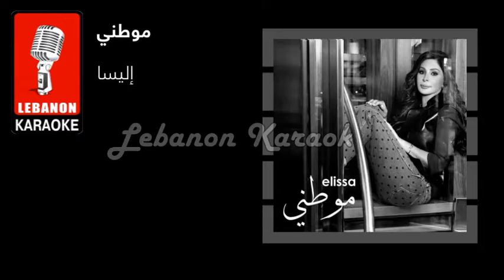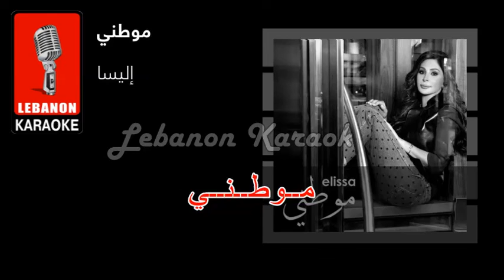موطني - اليسا كاريوكي - Mawteni - Elissa Karaoke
ــــــــــــــــــــــــــــــــــــــــــــــــــــــــــــــــــــــــــــــــــــــــــــــــــــــــــــ
Ask Me For All New & Old Original Karaoke Songs
ـــــــــــــــــــــــــــــــــــــــــــــــــــــــــــــــــــــــ
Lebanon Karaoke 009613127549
ــــــــــــــــــــــــــــــــــــــــــــــــــــــــــــــــــــــــــــــــــــــــــــــــــــــــــــ
للحصول على النسخة الأصلية والمزيد من الأغاني
وشراء الأغاني أو الأرشيف الأصلي كامل
(Full Update)

Lyrics:
مــوطــنــي مــوطــنــي
الجـلال والجـمال
والســناء والبهاء
في ربـــــــــاك
في ربـــــــــاك
والحـياة والنـجاة
والهـناء والرجـاء
فــي هـــواك
فــي هـــواك
هـــــل أراك
هـــــل أراك
سالما مـنعما
وغانما مكرما
سالما منعما
وغانما مكرما
هـــــل أر  اك
فـي عـــلاك
تبـلـغ السـمـاك
تبـلـغ السـماك
مــوطــنــي مــوطــنــي
مــوطــنــي مــوطــنــي
الشباب لن يكل
همه أن يستقـل
أو يبيــــــــــد
أو يبيــــــــــد
نستقي من الـردى
ولن نكون للعــدى
كالعـبـيـــــد
كالعـبـيـــــد
لا نريــــــد
لا نريد
ذلنا المؤبدا
وعيشنا المنكدا
ذلنا المؤبدا
وعيشنا المنكدا
لا نريــــــد
بـل نعيـــــــــــد
مـجـدنا التـليـد
مـجـدنا التليـد
مــوطــنــي
مــوطــنــي